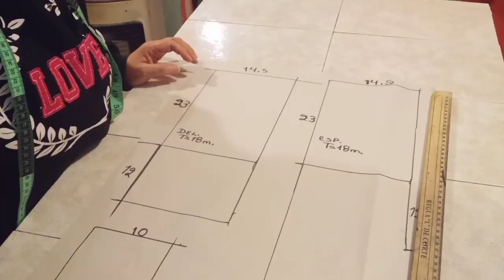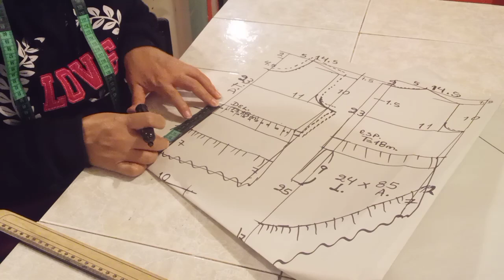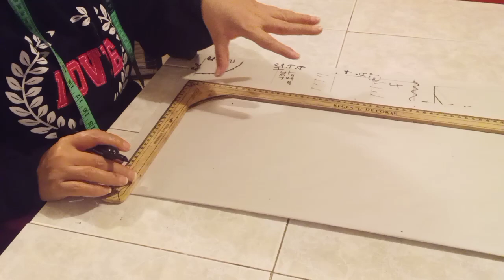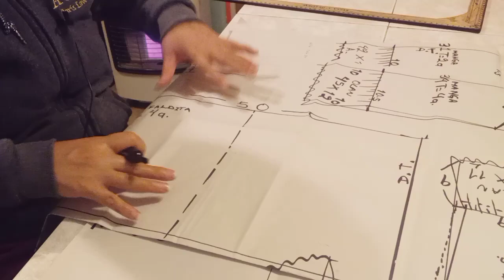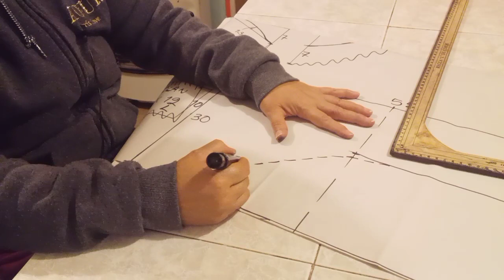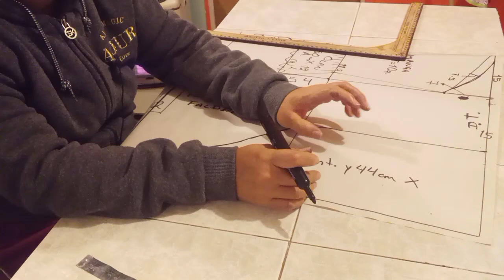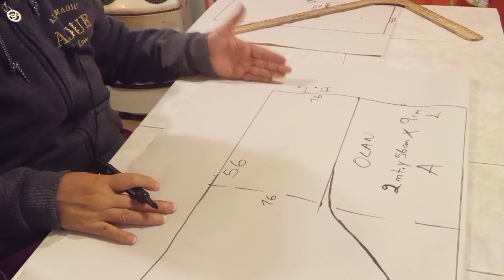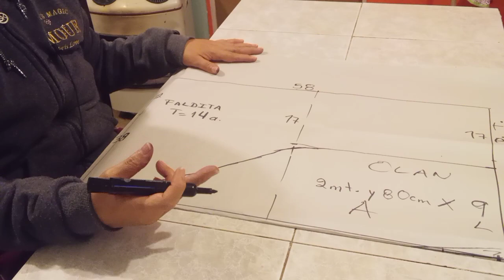Patronaje de la Blusa con caída de cascada atrás en varias tallas.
corte ⬆️⬆️⬆️y confección